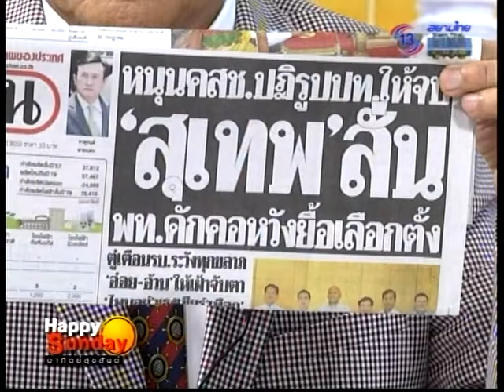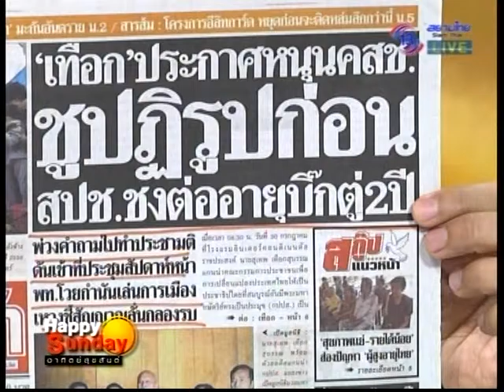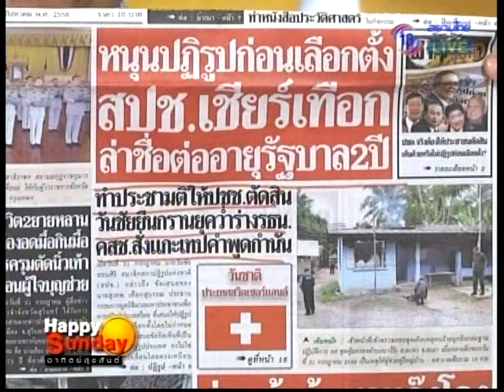Happy Sunday อาทิตย์สุขสันต์ 2 ส.ค. 58 2/11